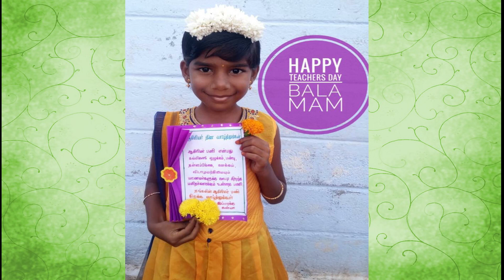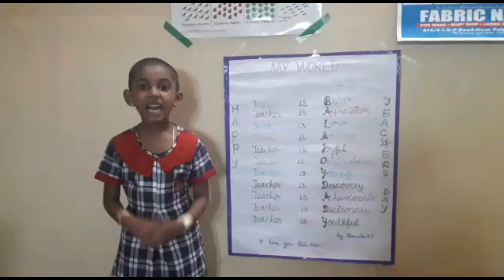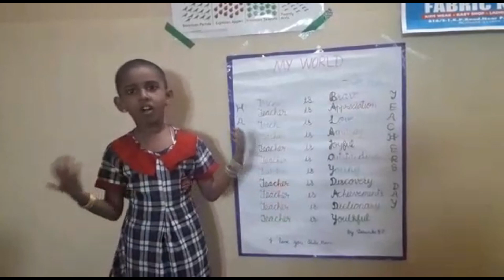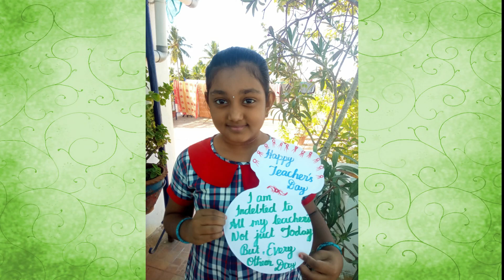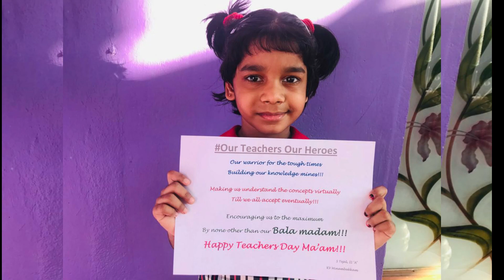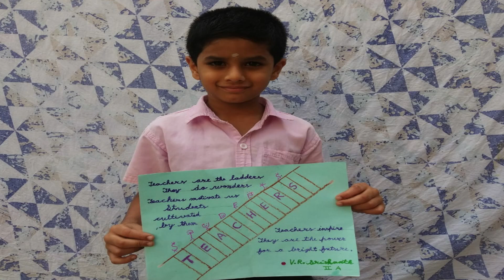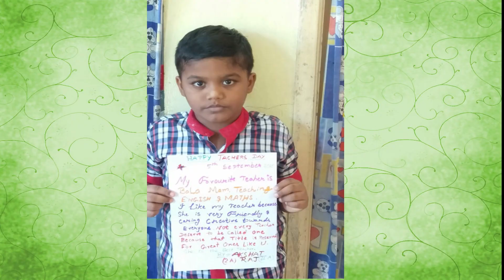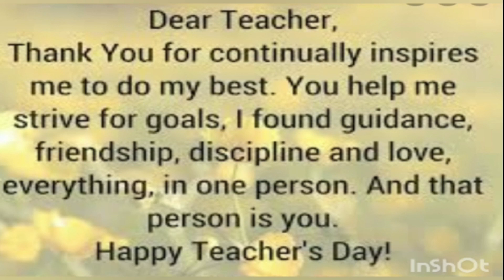OUR TEACHERS OUR HEROES. TEACHERS DAY WISHES FROM CLASS II A CHILDREN